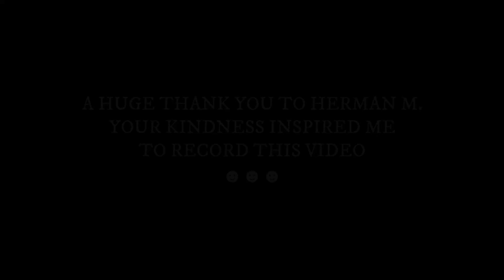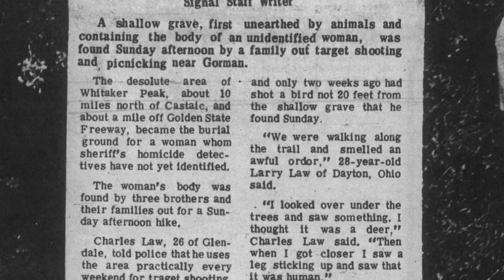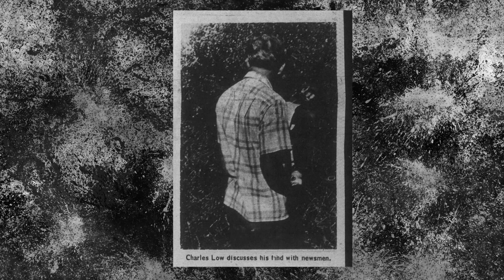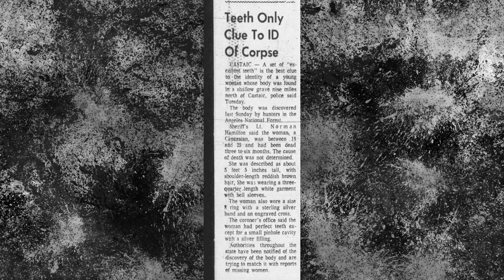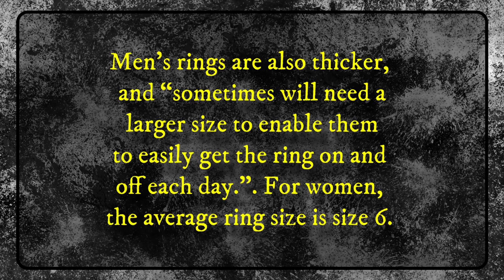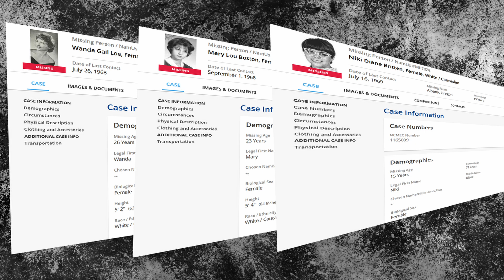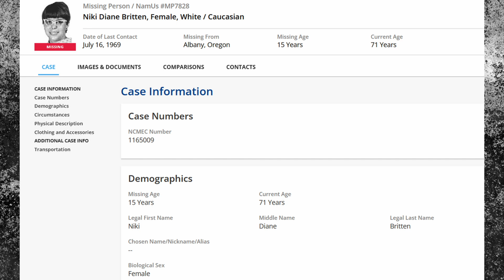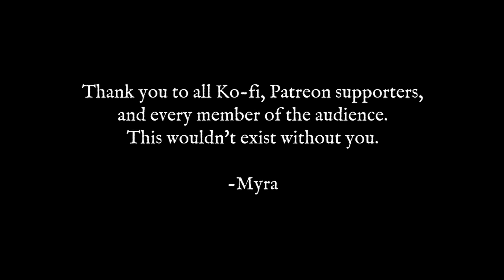Castaic Jane Doe [Unidentified True Crime]